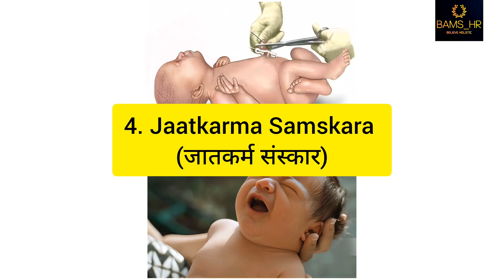Shodasha samskara(षोडश संस्कार) - 16 Samskaras based on samhita | Kaumarabhritya | BAMS_HR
In this video 16 Samskaras mentioned in ancient texts, Samhita have been described..